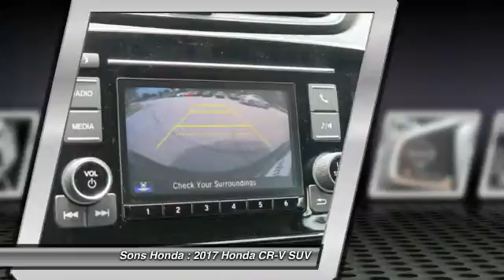2017 Honda CR-V McDonough GA 19917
2017 Honda CR-V LX - $24985

Sons Honda
105 Sons Drive

32/26 Highway/City MPG**brbrAwards:br * ALG Residual Value Awards Reviews:brbr * Plenty of adult-sized room in both seating rows; more cargo capacity than most rivals; rear seatbacks fold flat at the tug of a lever; appealing roster of tech and safety features. Source: Edmunds